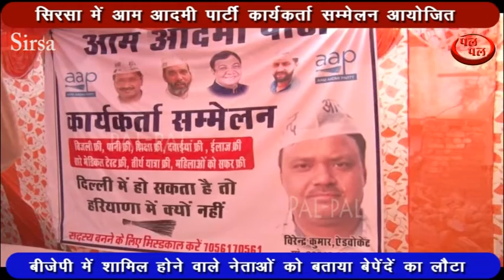घोषणापत्र जारी करने के सवाल पर बोले नवीन जयहिंद !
सिरसा में आज आम आदमी पार्टी कार्यकर्ताओं की मीटिंग का आयोजन किया गया। इस मीटिंग में पार्टी प्रदेशाध्यक्ष नवीन जयहिंद व् पार्टी से राजयसभा सांसद सुशील गुप्ता ने शिरकत की। इस मोके पर नविन जयहिंद ने प्रेस से रूबरू होते हुए कहा कि उन्होंने हरियाणा विधानसभा चुनावो के लिए सबसे पहले 22 उम्मदवारो की घोषणा तो कर ही दी है जल्द ही बाकी बचे हुए उम्मदवारो की घोषणा भी कर दी जाएगी वही मेनिफेस्टो जारी करने के सवाल के जवाब में नवीन जयहिंद ने कहा कि आम आदमी पार्टी कार्यकर्ताओ से राय ली जा रही है और उन सुझावों के आधार पर मेनिफेस्टो जारी किया जाएगा।
मीडिआ से बातचीत में नविन जयहिंद ने कहा कि हरियाणा विधानसभा चुनावो में आम आदमी पार्टी दिल्ली में कराये गए विकास के मुद्दे को लेकर जनता के बीच में जाएगी। आम आदमी पार्टी प्रदेशाध्यक्ष नवीन जयहिंद ने बीजेपी सरकार के जन आशीर्वाद यात्रा पर पूछे गए सवाल के जवाब में कहा कि वो जन आशीर्वाद नहीं बल्कि जन श्राप यात्रा थी क्युकी उस यात्रा में एक व्यक्ति ने बेरोजगारी से तंग आ कर आत्महत्या तक कर ली थी। नवीन जयहिंद ने तो मुख्यमंत्री को घमंडी की संज्ञा तक दे डाली और कहा कि इसका घमंड तो जनता ही तोड़ेगी।
वही बीजेपी ज्वाइन करने वालो पर बोलते हुए नवीन जयहिंद ने कहा कि बीजेपी वाले खुद को पहले चौकीदार कहते थे लेकिन अब वो खुद ठेकेदार बन गए हैं और बीजेपी ज्वाइन करने वालो से चौकीदारी करवाएंगे जो कि बेपैंदी के लौटे हैं। नवीन जयहिंद ने बीजेपी पर प्रहार करते हुए कहा कि बीजेपी 75 पार का दावा कर रही है और अगर बीजेपी में दम है तो क्यों दूसरे दलों के लोगो को इम्पोर्ट एक्सपोर्ट कर रही है अपने कार्यकर्ताओ को चुनाव लड़वाए।